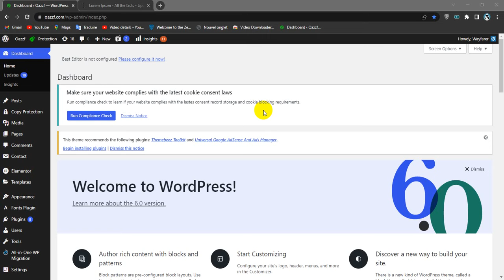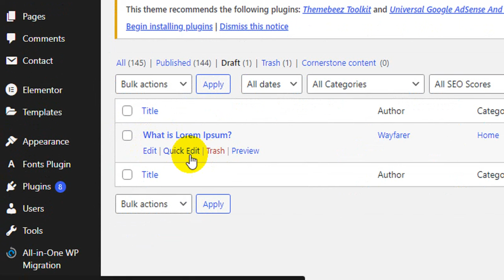How To Save a Post as Draft In Wordpress